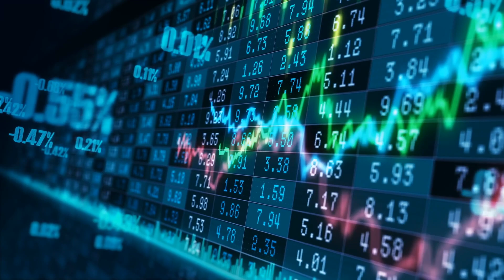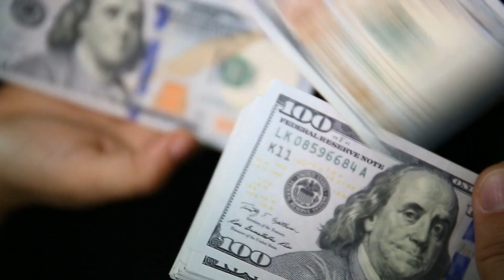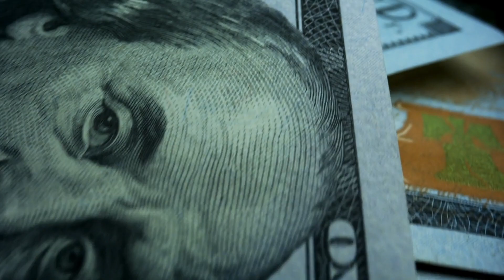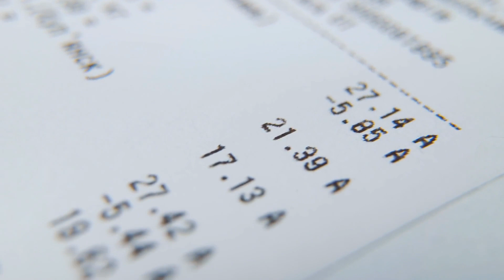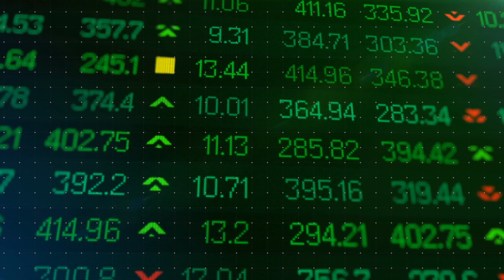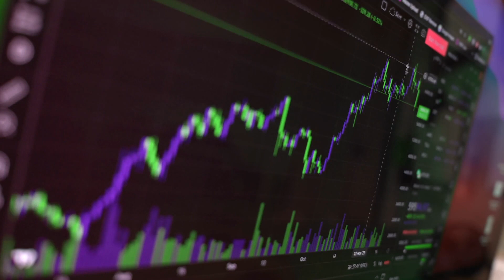He administrado bien mi dinero, pero no tengo idea de cómo invertir | Andres Gutierrez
¿Quiéres aprender a invertir tu dinero? 🤑 Visita mi pagina y toma ventaja de todas las herramientas que tengo ahí 👉 andresgutierrez.com